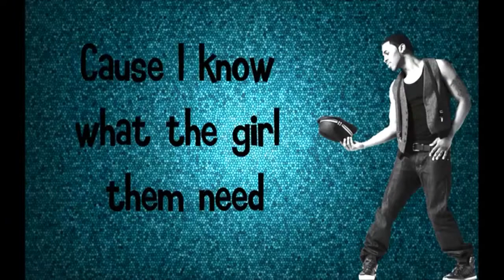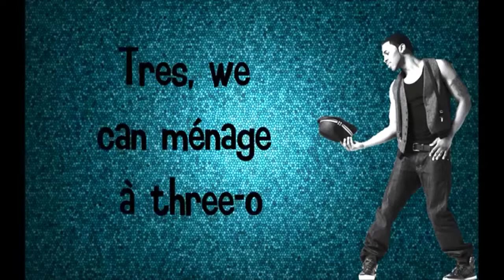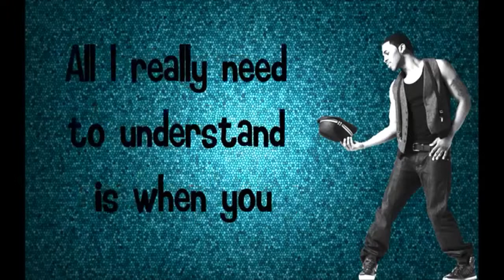Jason Derulo Ft 2 Chainz _Talk Dirty Lyrics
Mary Video HD